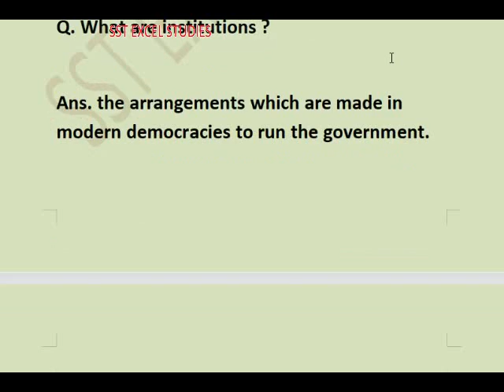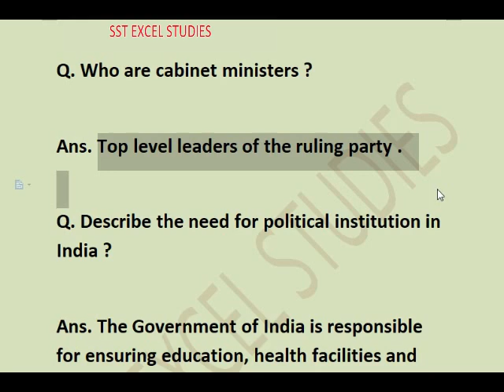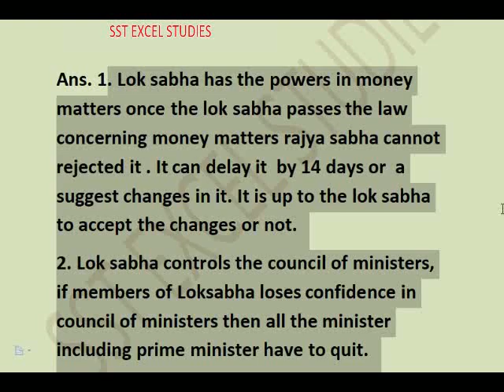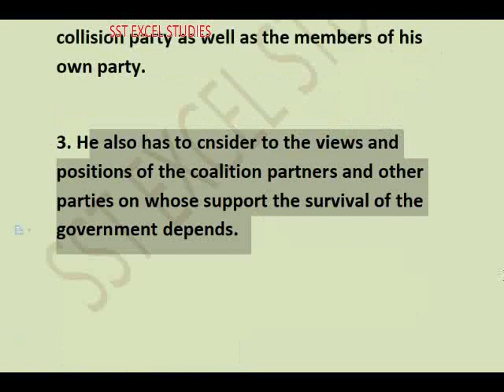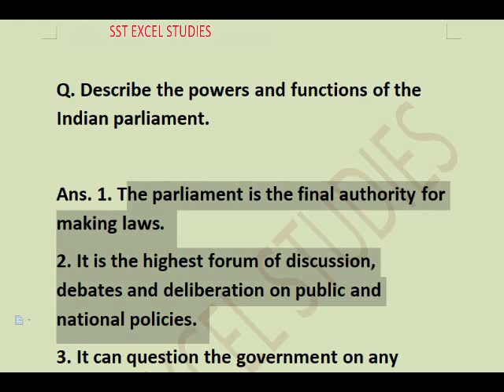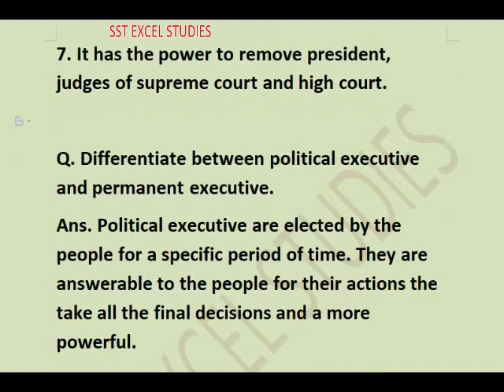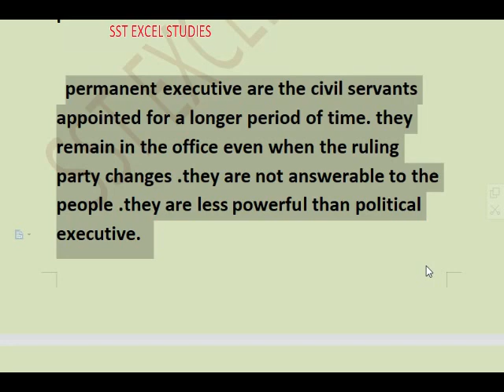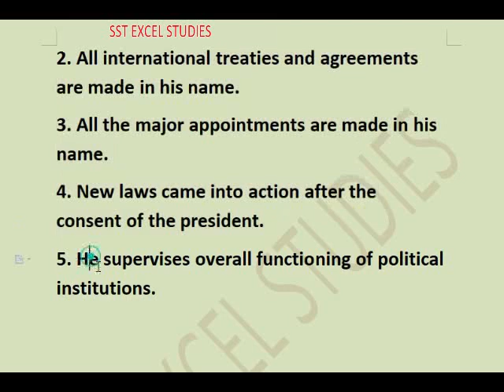Term 2 exam important question answer class 9/ Working of Institutions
working of institutions class 9 sst important question answer
term 2 exam important question answer